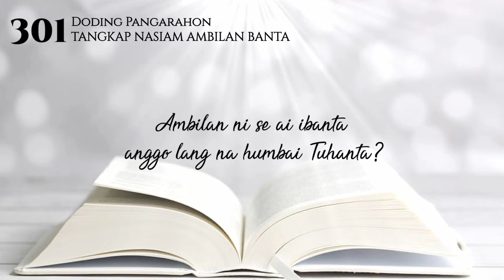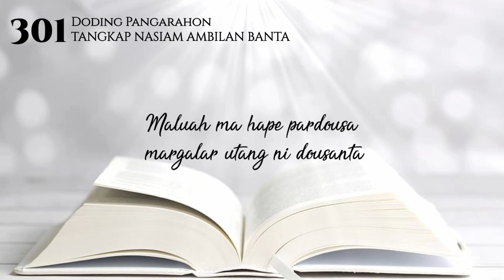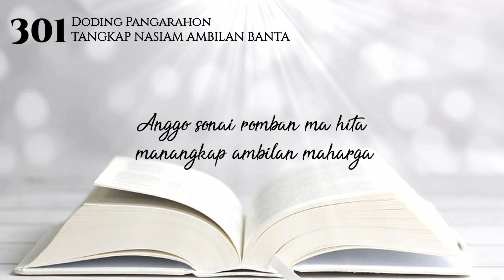Buku Doding Haleluya No 301:1-2 |Tangkap Nasiam Ambilan Banta | Panduan Bernyanyi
Panduan Bernyanyi
Buku Doding Haleluya No 301:1-2
Doding Pangarahon
Tangkap Nasiam Ambilan Banta

1. Tangkap nasiam ambilan banta, ambilan malas ni uhur banggal
Ambilan ni ‘se ai ibanta, anggo lang humbai Tuhanta?
Anggo sonai rombangma hita, manangkap ambilan maharga
Binoban ni suruhan banta, tinongos humbani Naibatanta
Binoban ni suruhan banta, tinongos humbani Naibataanta
Ai ma tongon, na, nai ma tongon!

2. Ambilan pasal Tuhan Jesus isuruh Naibata manobus
Maluah ma hape pardousa manggalar utang ni dousanta

GBU